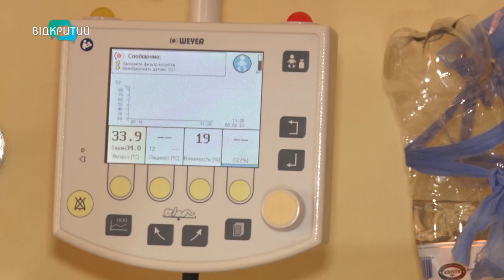У топ-3: Дніпропетровщина у лідерах з народжуваності дітей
Дніпропетровщина - у трійці лідерів з народжуваності. За 2023 рік в нашій області на світ з'явилося понад 14 тисяч малюків. На першому місці столиця – майже 20. На другому Львівщина більш ніж 16. Та і це - невтішні показники. Щороку демографічна ситуація в країні - погіршується. Що на неї впливає?